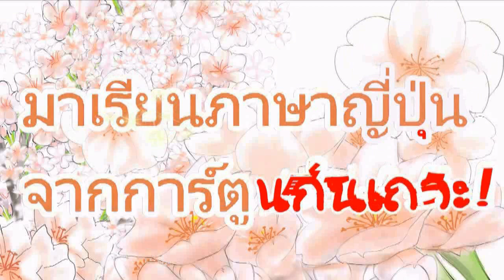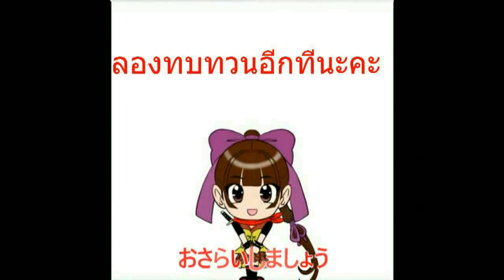มาเรียนภาษาญี่ปุ่น จากการ์ตูนกันเถอะ! #1 ขอโทษ ค่ะ ขอบคุณค่ะ สวัสดีตอนเช้า ค่ะ สวัสดี ค่ะ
ในการเที่ยวที่ญี่ปุ่น เพียงแค่พูดภาษาญี่ปุ่นได้เพียงเล็กน้อย ก็สามารถสนทนากับคนท้องถิ่นแบบง่าย ๆ ได้
และยังช่วยให้การท่องเที่ยวสนุกและเต็มอิ่มมากขึ้นกว่าเดิม
 ขอนำเสนอรูปประโยคและบทสนทนาภาษาญี่ปุ่นง่าย ๆ และใช้ได้จริง
โดยที่คุณสามารถนำไปใช้ได้ในทันที
นอกจากการเรียนจากตัวอักษรแล้ว ยังมีการเรียนจากเสียงที่จะมีการออกเสียงซ้ำหลาย ๆ ครั้ง
ช่วยให้คุณสามารถพูดภาษาญี่ปุ่นได้ในทันที
สิ่งนี้จะช่วยให้คุณได้เตรียมพร้อมเต็มที่ในการท่องเที่ยวครั้งถัดไป !

Planned release
every　Tue. Thu. Sat